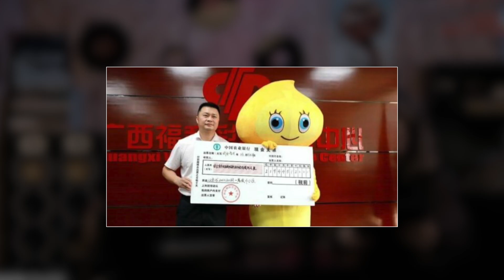LIFESTYLE feat. GUÈ | GENIO DELLA SETTIMANA ASSURDO! [EPISODIO 3]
Eccoci con il secondo episodio del podcast "Lifestyle", ci vediamo sempre sul canale twitch di AmazonMusicIt QUESTA SERA 7 Novembre per il quarto episodio dalle 19.30!